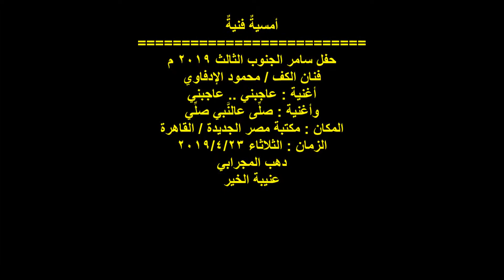الفنان/ محمود الإدفاوي / إغنية : عاجبني / حفل سامر الجنوب الثالث /الثلاثاء 23/4/2019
أمسيةٌ فنيةٌ
حفل سامر الجنوب الثالث
الفنان / محمود الإدفاوي  ..
أغنية : عاجبني ..
المكان : مكتبة مصر الجديدة / القاهرة ..
الزمان : الثلاثاء 23/4/2019 ..
تصوير ومونتاج وإخراج :
دهب المجرابي ..
عنيبة الخير ..
أسوان ..
مصر